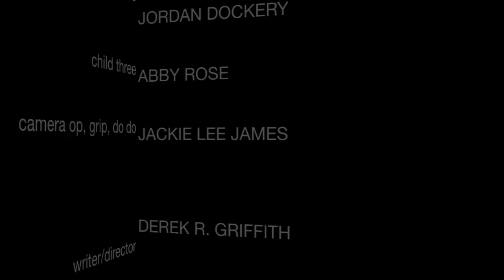911 Gilman Street, HALLOWEEN: Part 1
Trick-or-treaters enter a woman's house, only to disappear within.  The spooks begin as she investigates their whereabouts.